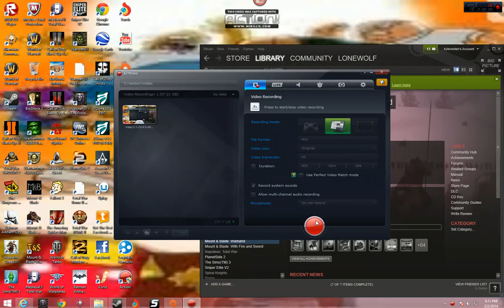mount and blade cheats part1 (1/8)